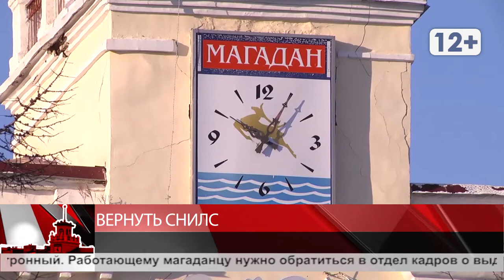Вернуть СНИЛС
Магадан 2020